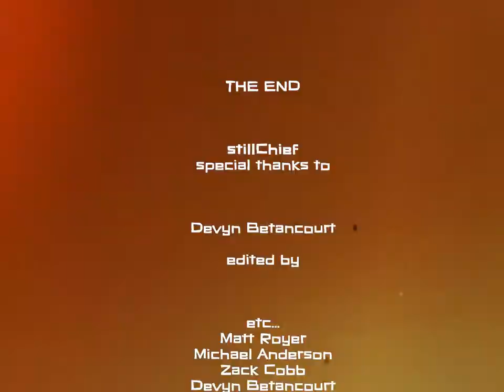Tim Gent [ft. Case Arnold] - Bernard McCullough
Produced by: AB

Directed by: Devyn Betancourt

A Kynema Production